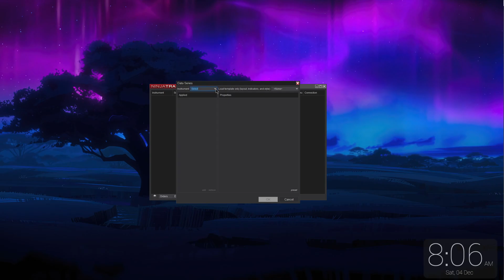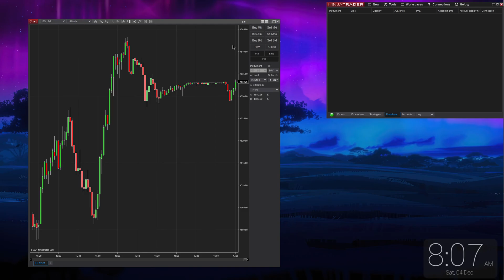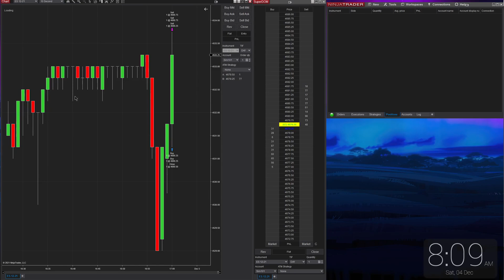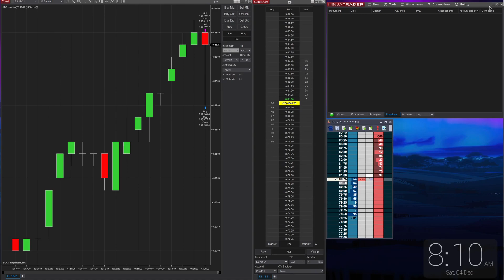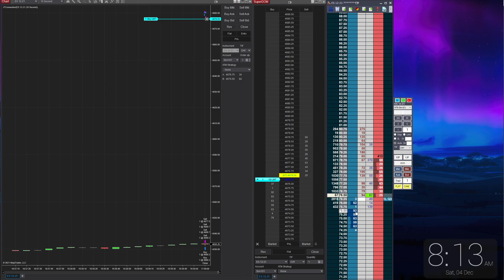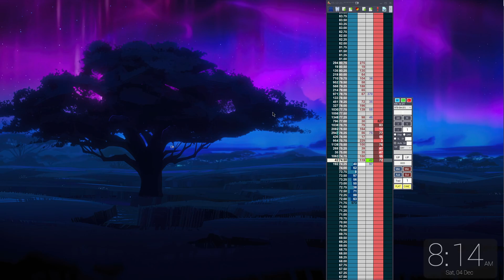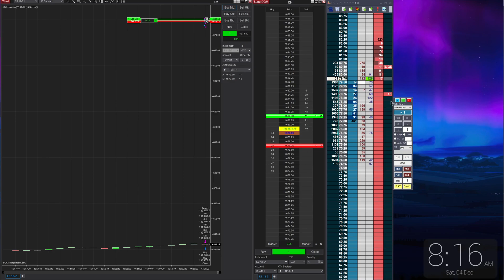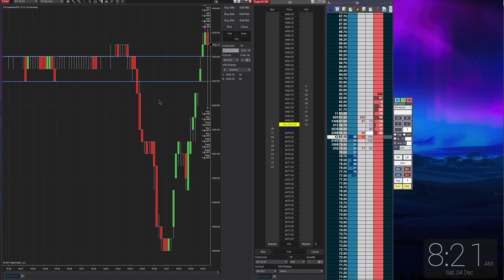TUTORIAL NT8 - BASICS AND BRIDGE WITH JIGSAW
In this video I will show you how to simply use ninja trader. You will see how to set up a chart, a strategy, a dom. And finally we will see how to use the bridge with JIGSAW DAYTRADR. Good video to you, do not hesitate to leave a comment for other video ideas.

If you liked the video, then leave me a Blue Thumb!

This tutorial was made thanks to my friend HappySalguero, you will find in description a link to thank him if you want :)

Leeloo trading - Apex trader funding - Uprofit - Earn to trade

🔥 USEFUL LINK

▸ DISCORD Constant# 8162

Past performance is not necessarily indicative of future results. The risk of loss in trading commodity interests can be substantial. You should therefore carefully consider whether such trading is suitable for you in light of your financial condition.